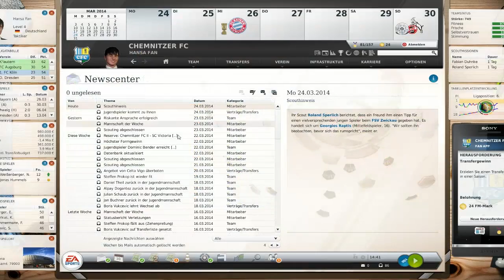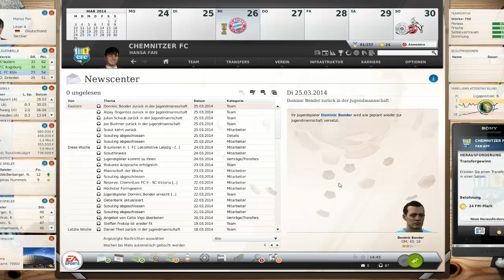Fußball Manager 13 Let's Play # 105 // 26. Spieltag: FSV Frankfurt | HD